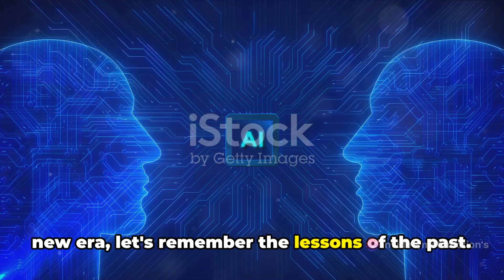AI compared to Industrial Revolution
AI compared to the Industrial Revolution